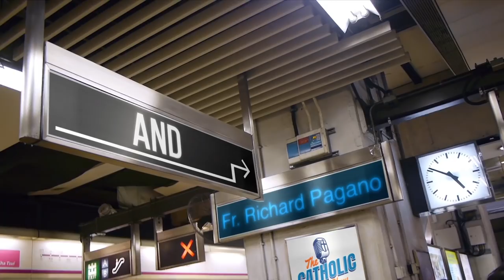Is It Time For Vatican III? | The Catholic Talk Show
In this episode of the Catholic Talk Show, the guys discuss the history of Catholic Councils, get into a spirited debate on the effects of Vatican II, and explore the issues that need to be settled in Vatican III.

Episode 75
In this episode, you will learn:
• What is an Ecumenical Council?
• Did Vatican II do more harm than good?
• What issues does the church need to address in Vatican III?
• What are some of the biggest threats to the Church?
• Where will the next council be held?